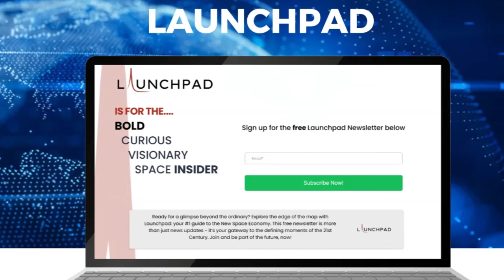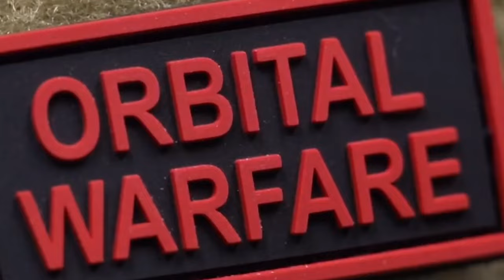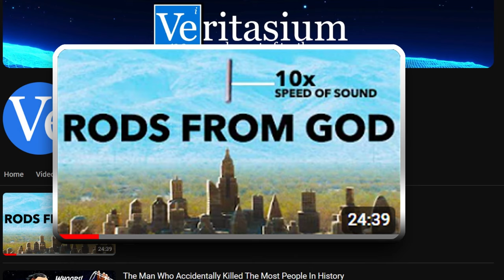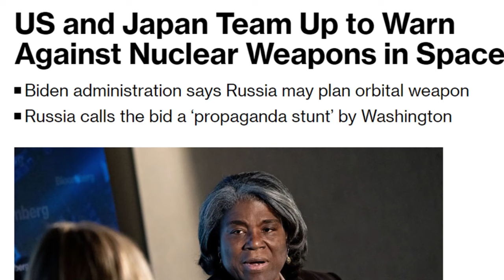Nukes in space were banned. Now they’re coming back.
Space is quickly turning from the final frontier into the final front of warfare. From counter-satellite technologies employed today, to off-world arms races, let's explore the fascinating present and cautious future of warfare in space.

Timestamps:
0:00 Intro
0:45 History of Space Warfare
4:00 Options of Destruction
6:00 The Future